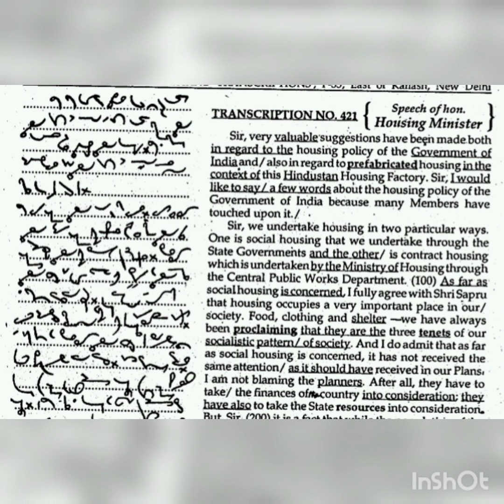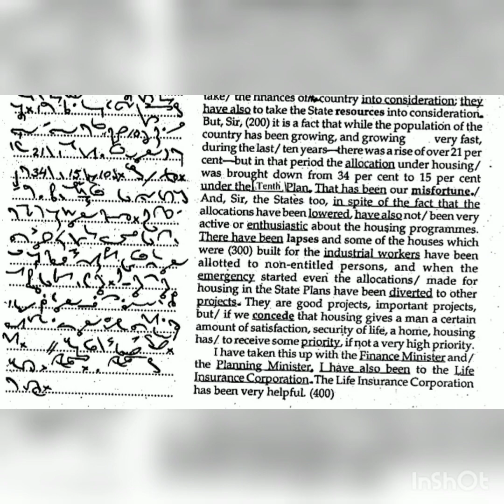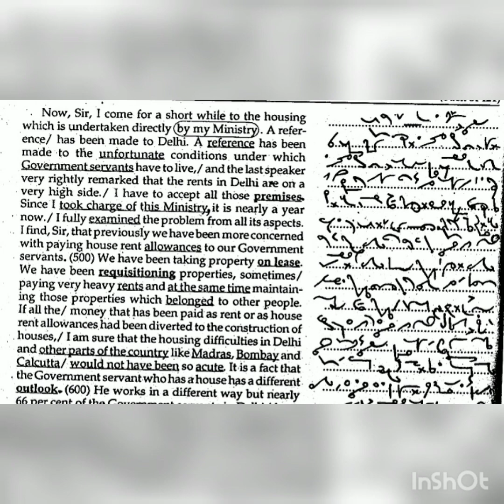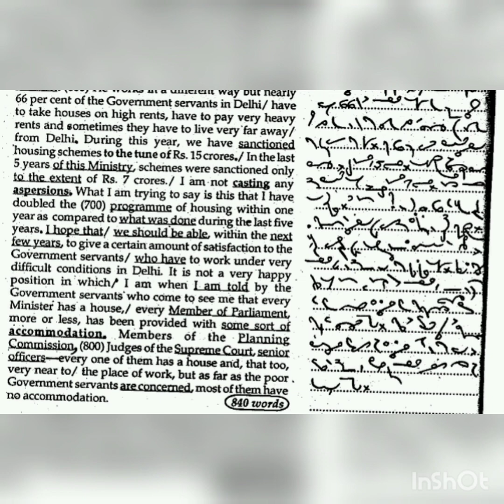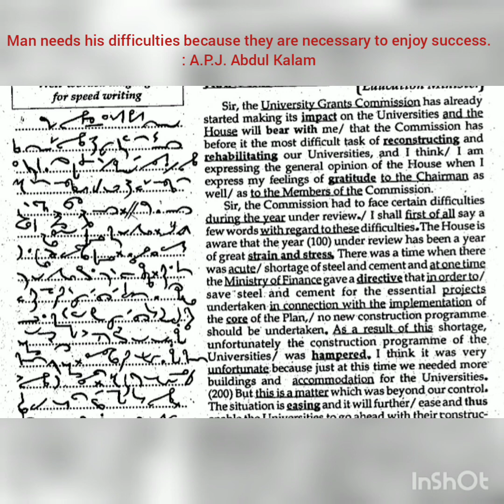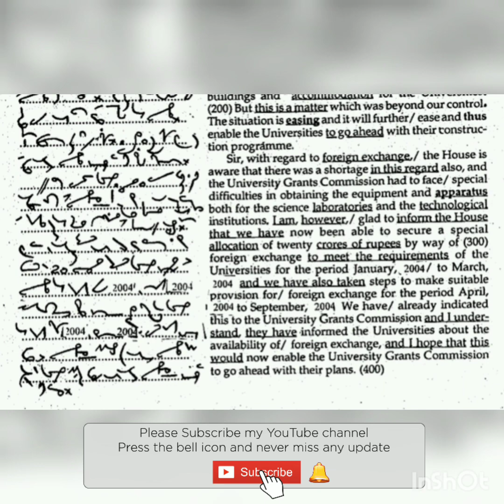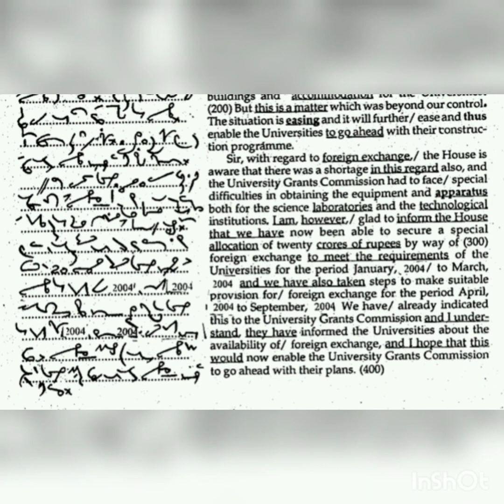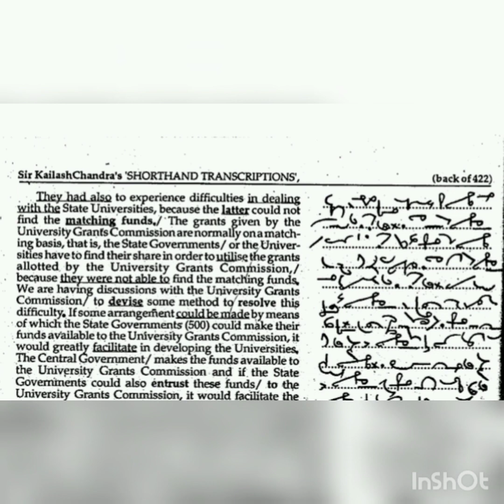170 wpm english dictation | 1360 words | Shorthand Dictation 170 wpm in english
170 wpm english dictation | 1360 words | Shorthand Dictation 170 wpm in english
170 WPM dictation,
170 wpm english dictation,
160 wpm english dictation,
140 wpm english dictation,
150 wpm english dictation,

Shorthand Dict
Shorthanddict